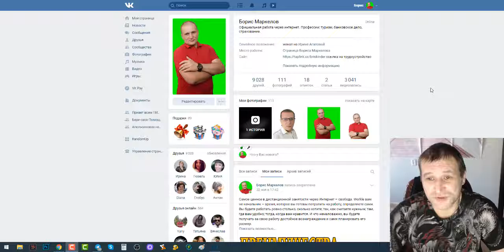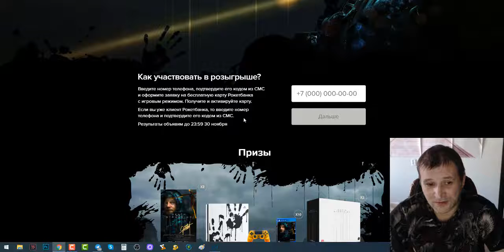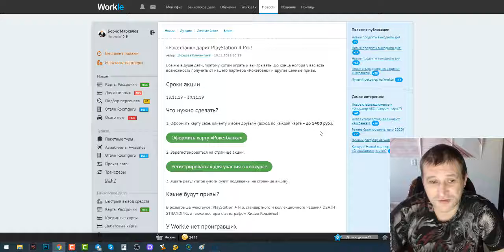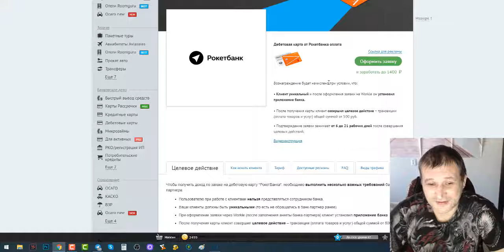За участие в конкурсе 1400 рублей и приставка PlayStation 4 Pro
Правила участия

Зарегистрироваться по ссылке и заказать себе и родственникам карту Рокет Банка

Все это нужно сделать до 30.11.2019 года

Хотите заработать много денег регистрируйте всех друзей и родственников так вы повысите шансы на победу. Условия вам должно быть 18+